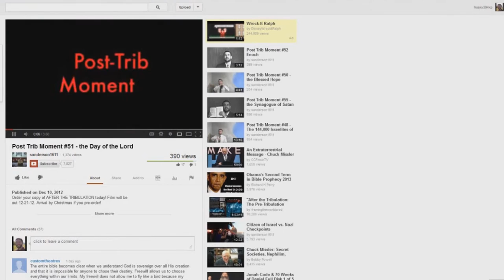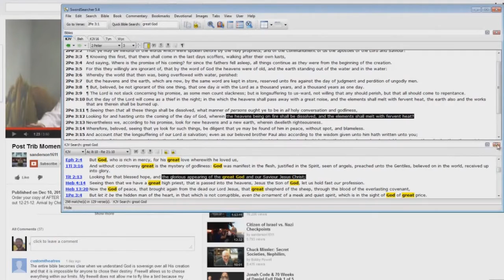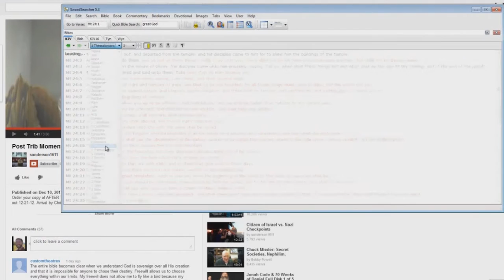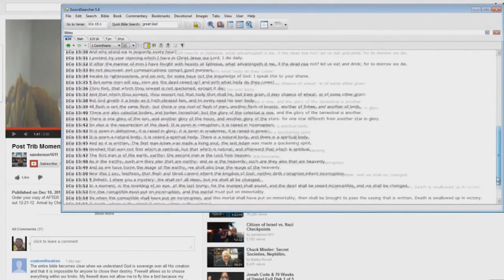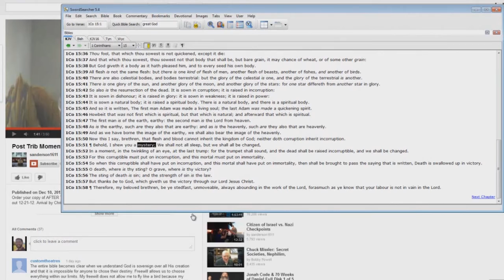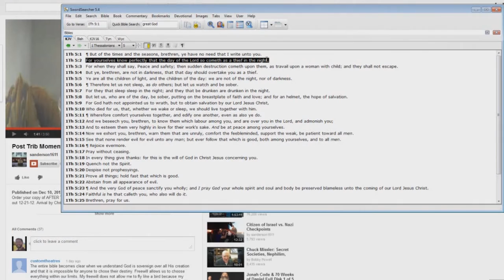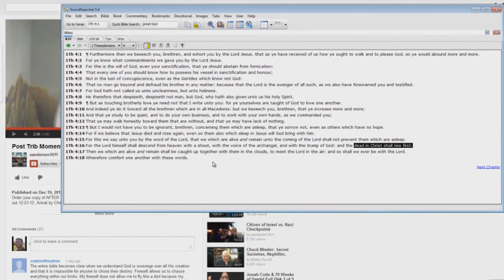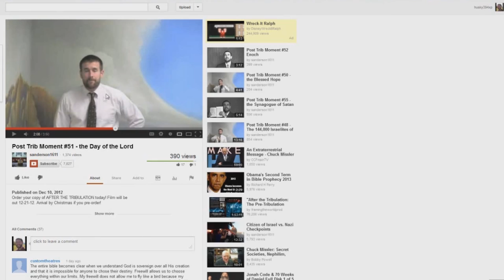Post Trib Moment EXPOSED 51